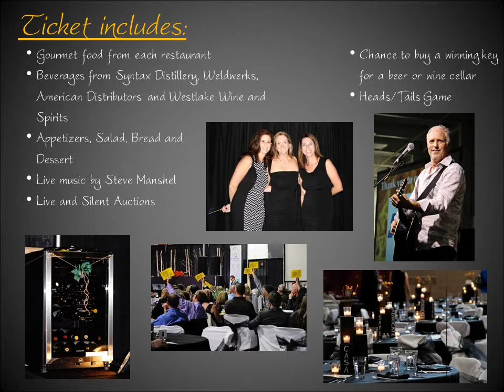Top Chef 2016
Tickets went on sale today for Top Chef of Northern Colorado.  A fun filled night of amazing food and drinks, a friendly competition between the areas top chefs, silent and live auctions and much, much more.